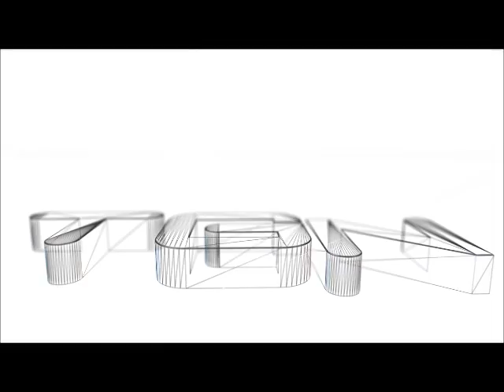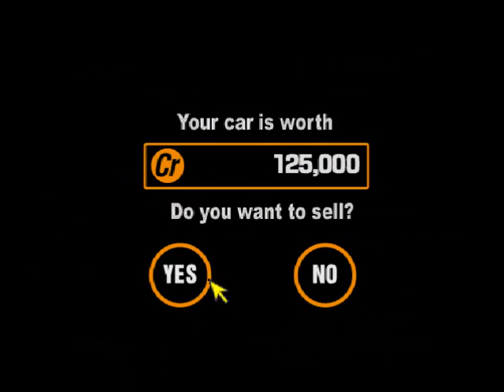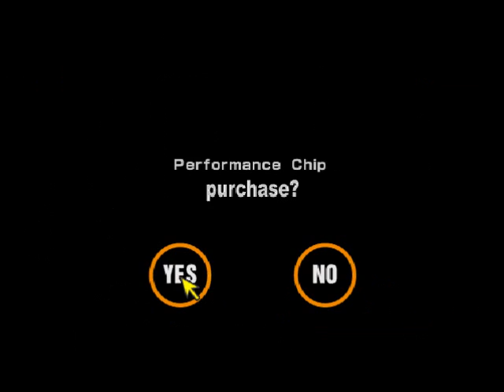Let's Play Gran Turismo 2 #111 - 46 Laps Behind... Sad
That dude that was in the glitch mobile ended up finishing 46 laps behind me. I almost feel bad for him :(